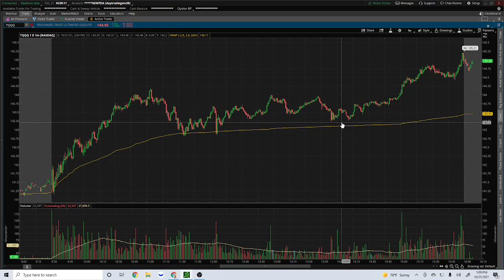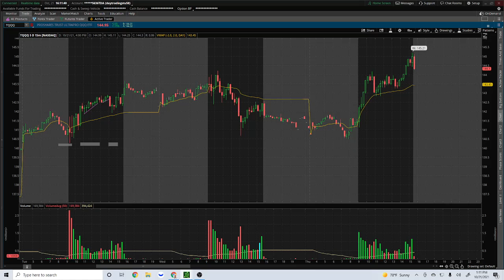Day Trading Recap 10-21-21 *NO TRADES*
I was ready to trade at 11:30am market time but I was surprised by the wide range of the intraday price action. So I waited to see how it was going to play out and I am happy I did because I may have been caught in the flash crash at noon caused by Apple. After that I could not read the stock that well and felt like I was going to chase it so I sat out of trading and continued to study the price action and learned a lot from it. I am happy I did not chase it and kept myself busy with other things so I would not force any trades. So I live to trade another day!